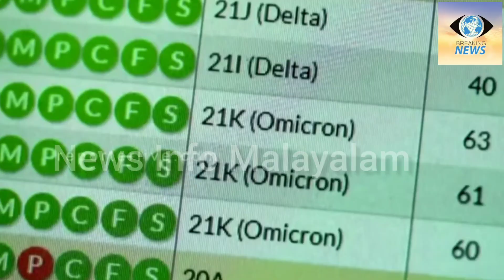വീണ്ടും അടച്ചിടുമോ?omicron news kerala/kerala news today/news live malayalam/malayalam news live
kerala news today malayalam